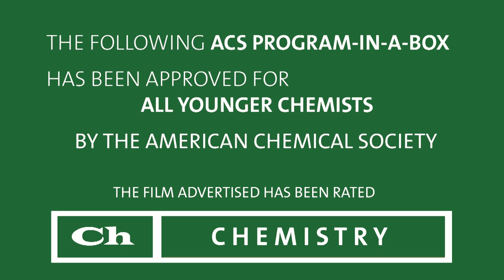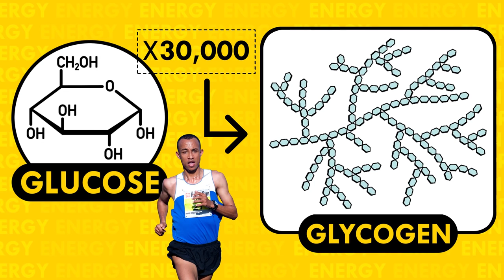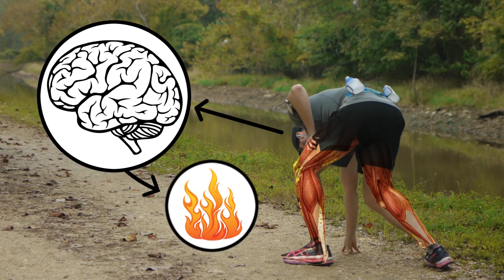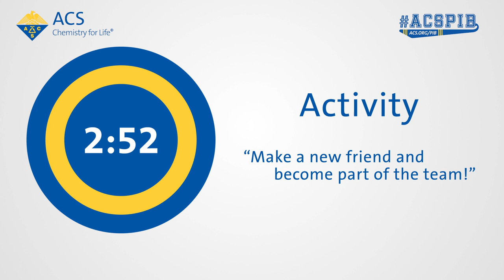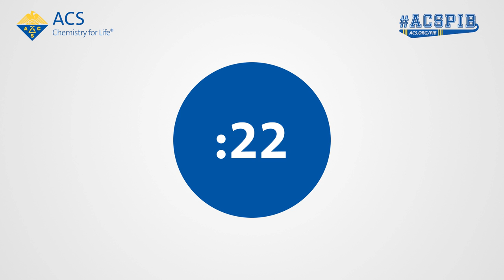ACS Program-in-a-Box "Chemistry of Sports" Part 1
Matt Davenport of the Chemical & Engineering News hosts ACS Program-in-a-Box "Chemistry of Sports: Smarter, Safer, Faster" featuring the impact of chemistry on the world of sports.